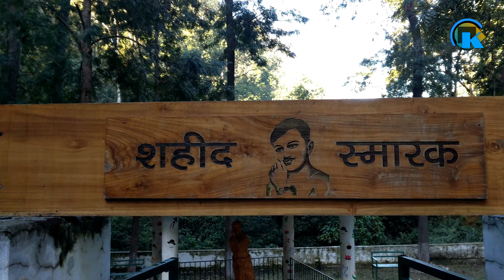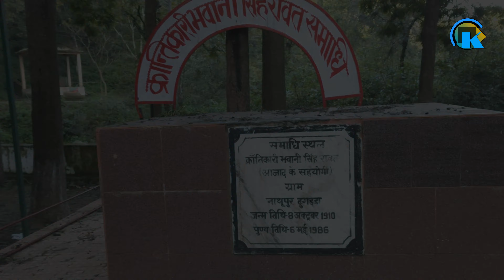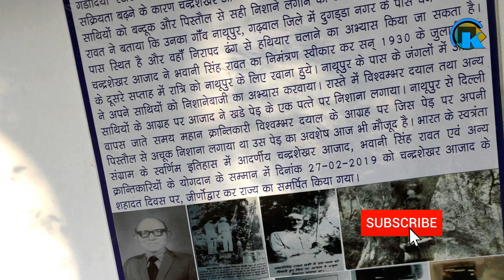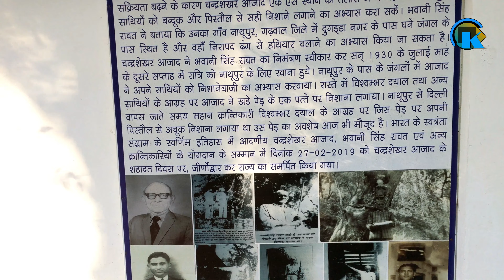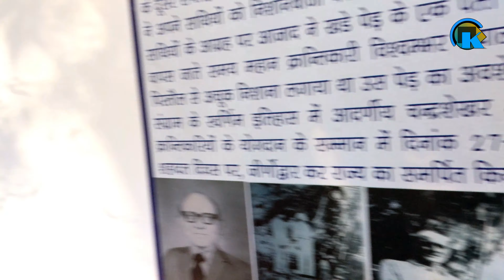क्रांतिकारी भवानी सिंह रावत स्मारक ।। चंद्रशेखर आज़ाद ।। पौड़ी गढ़वाल ।। देवभूमि उत्तराखण्ड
क्रांतिकारी भवानी सिंह रावत

पोड़ी जिले के ग्राम पंचुर जो की योगी आदियत्यनाथ का गाँव है । योगी जी से पहले एक क्रन्तिकारी भी ग्राम में जन्मा है ।
ठाकुर भवानी सिंह रावत ।
प्रारंभिक शिक्षा लैंसेडॉन में हुई आगे कि शिक्षा के लिए
मुरादाबाद फिर चंदोसी फिर सराय रोहिल्ला में हुई ।

राजनीती में नेहरु जी से प्रभावित हुए । परन्तु क्रांतिकारी कैलाशपति व् जयदेव कपूर से संपर्क के बाद क्रांति का रास्ता चुन लिया ।

जयदेव कपूर बम बनाते हुए गिरफ्तार हुए तो जेब से पत्र मिला जिसमे भवानी सिंह को बुलाने का जिक्र लिखा था । इनके पिता सेना में कप्तान थे तो पुलिस गिरफ्तारी से बचे गये ।
क्रांतिकारियों की बैठक में फैसला हुआ की ठाकुर भवानी सिंह को चंद्रशेखर आज़ाद को बुलावे का पत्र लेकर कानपूर भेजा जाये । पत्र मिलने पर चंद्रशेखर आजाद ने दिल्ली अस्सेम्बली मे बम विस्फोट कर दिया । क्रन्तिकारियों के पास पैसो की कमी दूर करने के लिए दिल्ली के चांदनी चौक के गाडोदिया स्टोर से 13000 रूपये लूटने में सफल रहे ।
चंद्रशेखर आज़ाद को अपने साथ गढ़वाल मैं लेकर गये ताकि वो अपने साथियों को पिस्तौल चलाना और निशाना लगाना सीखा सके ।
अंग्रेजो को पता लगने पर इनकी गिरफ्तारी के लिए पोस्टर चिपका दिए गये और 500 रूपए का ईनाम भी रख दिया गया ।
1931 में आज़ाद की वीरगति के बाद ये रूस जाना चाहते थे परन्तु इन्हें बम्बई की शाखा में भेज दिया गया वहां पत्रिका के संपादक मो.इस्माइल के यहाँ मुसलमान बनकर रहने लगे परन्तु गिरफ्तार हो गये । परन्तु कोई सबूत नही मिलने पर रिहा हो गये पर आदेश मिला की दिल्ली से बाहर रहने का ।

आज़ादी के बाद पंचायत निरीक्षक के पद पर रहे
सरकार से बार बार आज़ाद के स्मारक के अनुरोध पर दुगड्डा म चंद्रशेखरआज़ाद के नाम पर स्मारक बना दिया गया ।